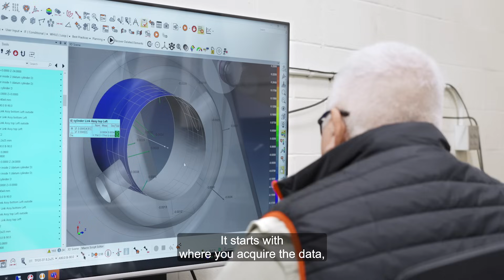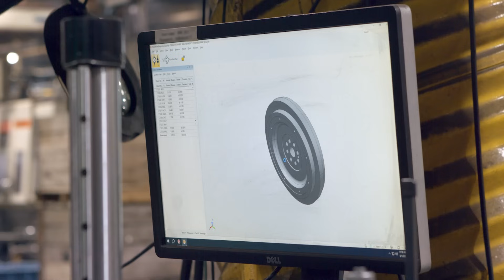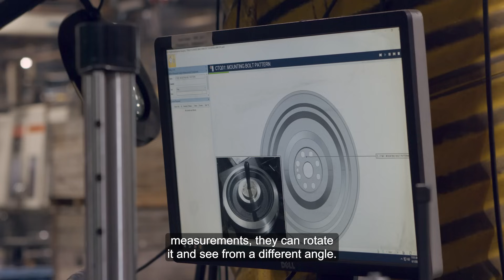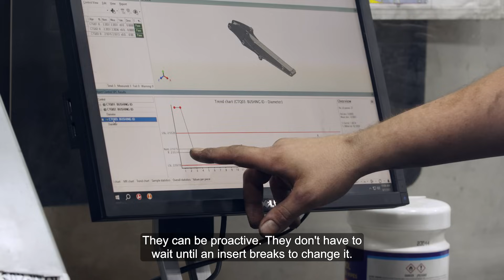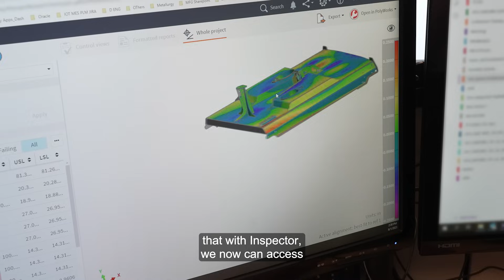Supercharging Digital Gauging at Bobcat with PolyWorks|Inspector & PolyWorks|DataLoop by InnovMetric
CASE STUDY - BOBCAT NORTH AMERICA
PolyWorks I Inspector™ Gauging together with PolyWorks I DataLoop™ achieves an exponential increase in measurement tasks and process quality.

Doosan Bobcat is synonymous with skid-steer loaders and produces more than all other brands combined, a powerful testament to quality products and customer satisfaction. The company is on a strong growth path, launching tractors and mowers among other products for grounds maintenance, in addition to acquiring Doosan Material Handling (DIV), adding material-handling equipment and that segment’s high growth potential to its portfolio. Doosan Bobcat continues to create new solutions for its customers’ toughest equipment challenges.

THE CHALLENGE
Bobcat’s commitment to quality begins with establishing stable processes for producing high-quality parts. However, the company was rapidly outgrowing its legacy software, leading to challenges in maintaining consistent processes. The existing system's programming limitations meant that critical data was not being captured or effectively communicated across the organization, resulting in frustration and delays. Quality team members lacked confidence in the effectiveness of their measurement and improvement efforts, and there were concerns that key insights were not reaching the appropriate stakeholders. In short, the right data was not being accessed by the right people, undermining the overall effectiveness of the quality processes.

THE BENEFITS
Capturing, accessing, and sharing the right data is at the heart of Bobcat’s digital transformation journey. Equally important is ease of use -- shop floor personnel report PolyWorks I Inspector™ Gauging is vastly easier to use than their previous software. PolyWorks I Inspector Gauging adds 3D measurement guidance to its robust data acquisition and sharing toolbox. Operators can refer to CAD models, specific work instructions, and images to use tools they may not be familiar with.  Furthermore, all point cloud and metrology data is available from a high-speed database, meaning the operator’s work is effectively and securely available to more people across the entire organization. These results are notably boosting measurement efficiency and improving collaboration and quality decision-making like never before.